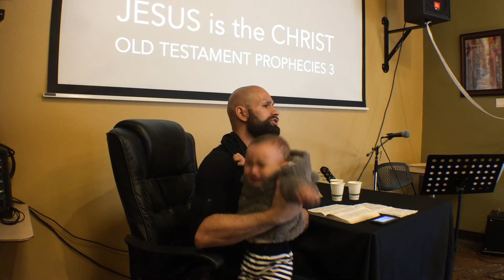Jesus is the CHRIST 3